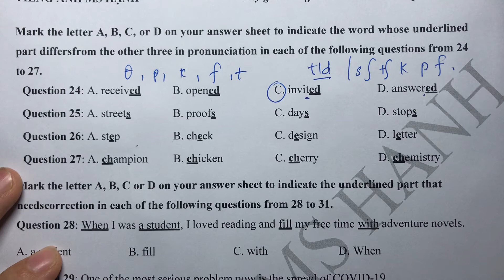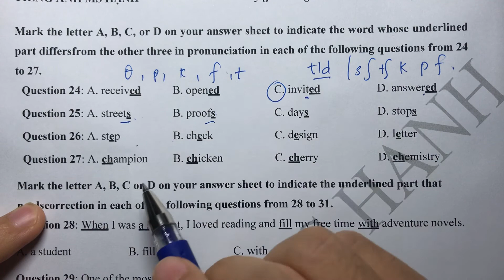Cách làm dạng bài phát âm thường gặp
Ngữ Pháp Và Từ Vựng Tiếng Anh Tổng Hợp
Để học live trực tiếp với cô , lấy toàn bộ tài liệu, tham gia nhóm giúp nhau học tiếng anh, ĐĂNG KÝ HỌC , các bạn bấm vào link dưới đây nhé: